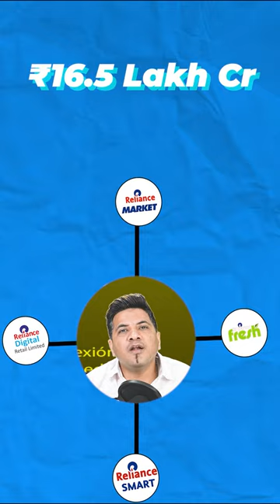चांदी चोर Dhirubhai Ambani😲🥈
Dhirubhai Ambani
Mukesh Ambani
Reliance Group

Dhirubhai Amabni Ki life ka kissa

Reliance ke founder Dhuribhai Ambani ko kaun nahi jaanta. Unki life ka ek mazedaar kissa h Chandi ki chori se juda hua jisne ek desh ki sarkar tak ko chakra diya tha.

16 saal ki umar me Dhurubai Amabni paise kamane ke liye middle east ke ek desh yemen gaye the aur wo wahan Aden ke ek petrol pump par manager ban gaye.

Petrol pump par kaam karte hue unko ye pata chala ki ek sikke me uski kimat se jayada ki to chandi hoti h. Ab Gujrati to the hi aur yahi se unko fayda kamane ka anokha idea aaya. Lekin humari Chandi tab hi hogi jab aap iss video ko like karoge.

Wo bulk me Rial kahridne lage aur sikko ko galana shuru kiya aur jo chandi milti thi use London ke bullion traders ko bechna dete the.Ab Kyonki lagatar sikke circulation se gayab ho rahe the to Yemen ki sarkar ne sacchai jaan ne ke liye investigation karwai aur unhe sikke gayabkarne wale chor ka pata chal gaya.

Kismat acchi thi ki police case se bacch agye par chandi to chori  ki thi isiliye  naukri se haath dhona pada. 3 mahine me hi ye sab band ho gaya lekin tab tak Dhirubhai Ambani accha khasa profit kama chuke the.

Fir Bharat wapas aa gayea aur Chandi bechkar jo pesa kamaya tha usme se 15000  ki capital dalkar Reliance Commercial company ko shuru kiya.

Chandi ki chori se shuru hui Reliance ka market capitalization aaj 16.47 trillion rupaye h.